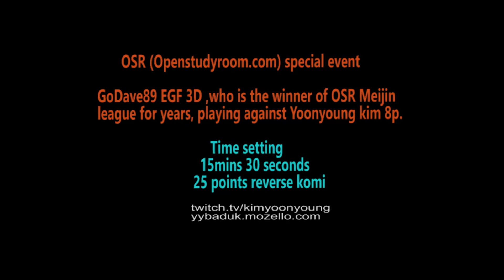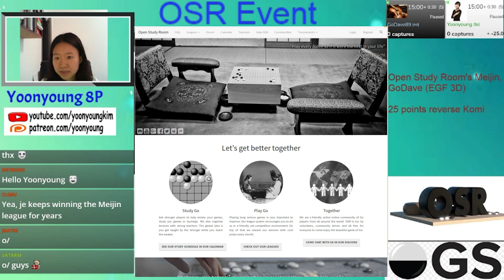Yoonyoung Kim (8p) teaching game and review with OSR Meijin Godave89 (EGF3d)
Godave89 is the strong owner of OSR Meijin title for years!
He was awarded with a teaching game with Yoonyoung Kim (8p).

The event took place on the 24th of november.